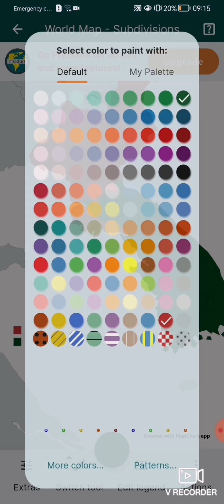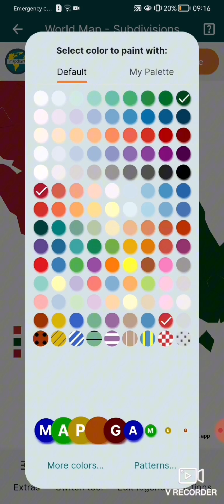26 November 2023